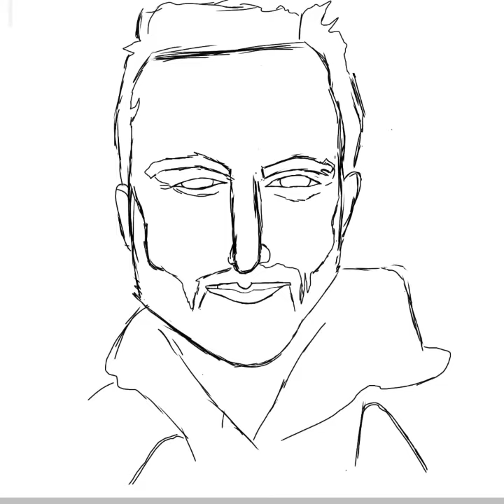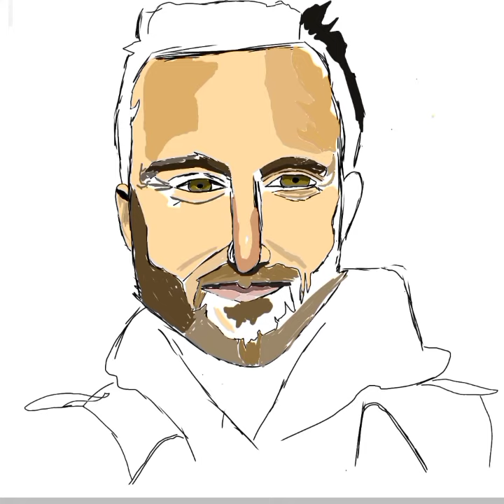portrait of david guetta 🎨🖌️